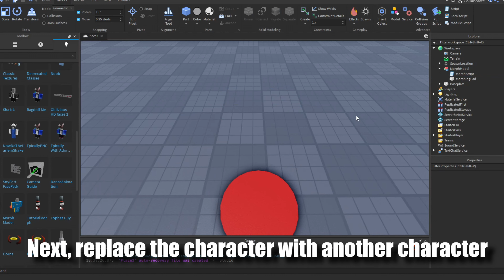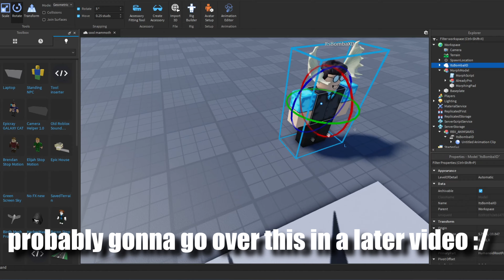TUTORIAL: How to morph into other avatars in Roblox Studio!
2/2 thumbnail

if you have trouble following along (im 2 fast 4 u m8), slow it down because youtube has a feature and you should actually use it instead of messing around to make kreekcraft sound funny

follow my robloxs i make other stuff different from this stuff